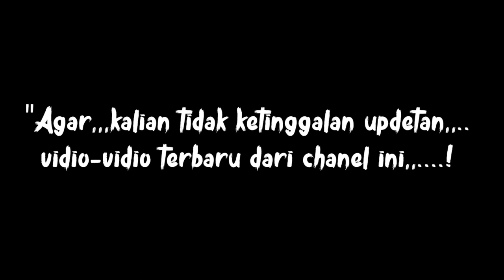FOOTBAL LEAGUE 2023 MOD | PERSIS SOLO VS GAMER ANDROID FC | BRI LIGA 1 22/23 | Pekan ke-2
🟢Balik lagi di Gamer Android

✅*Football league 2023 MOD
✅*Link Download belum ada (Karna masih versi beta, Jadi belum bisa buat link Mod nya, Karna masih versi beta jadi bisa Eror)
✅*Football league Manager Mode
✅*Football league 2023 Gamplay
✅*Cara bermain FL 2023 Yang benar
✅*FL Komentator Indonesia

🔴Rekomendasi kualitas vidio
✔720p  Biar Jelas:
✔Gunakan handset saat nonton vidio biar vibesnya dapet👍
✔jangan skip vidionya biar vibesnya dapet